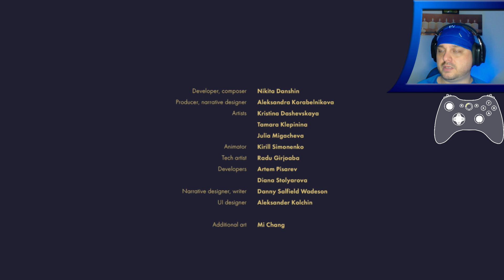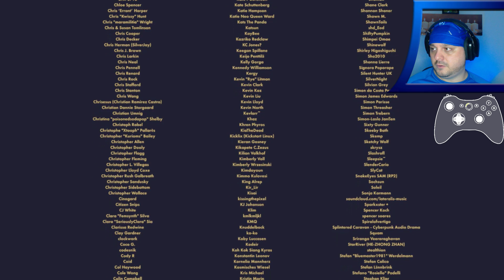Prólogo - Backbone (1).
Probamos la demo/prólogo gratuita de una interesante aventura gráfica algo peculiar.

Outro.